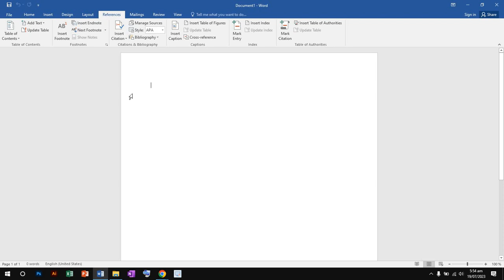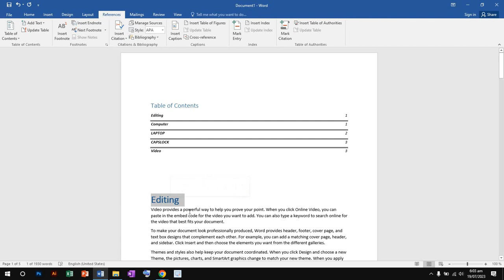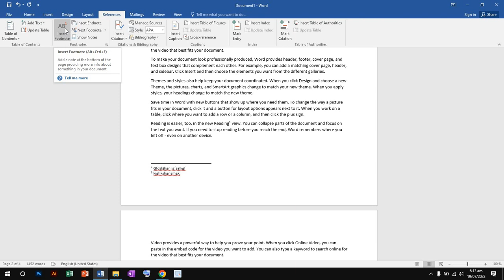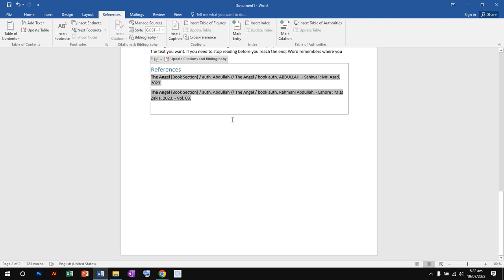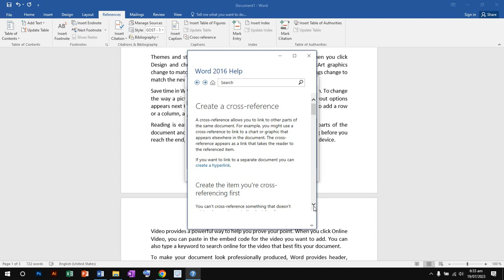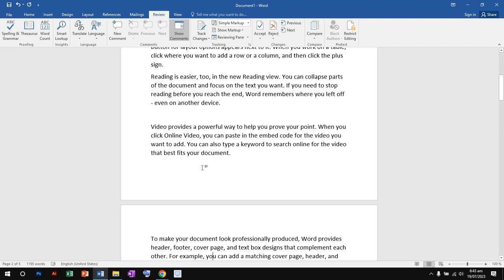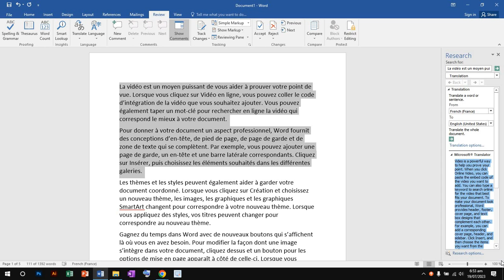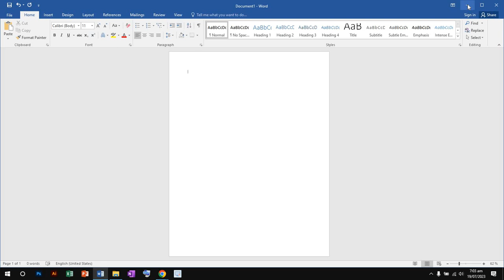Computer Course || Lecture 06 || References || Mailing || Review & View Tool